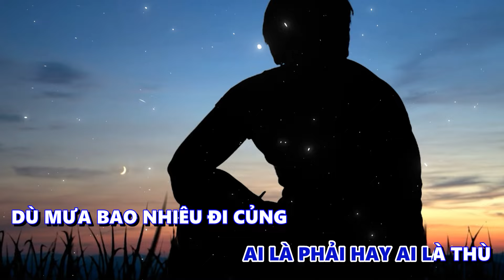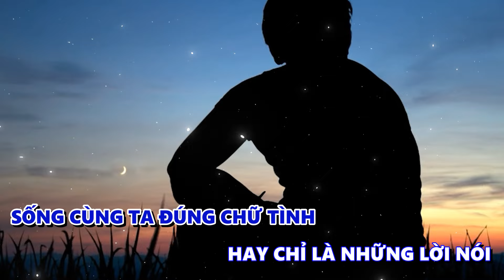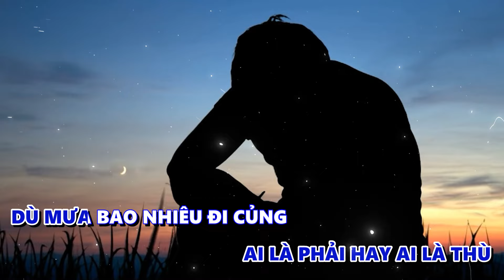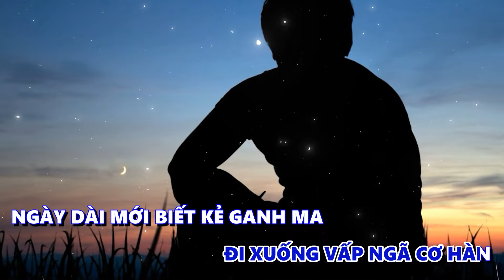Karaoke Hỏi Mấy Ai II Anh Rồng ~ ngày sau còn dài như thế hỏi mấy ai sống cùng ta đúng chữ tình